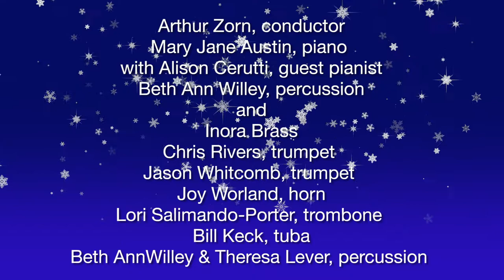Mad River Chorale - The Splendor of Christmas